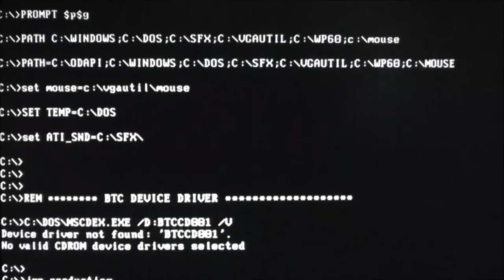Black ops 3 zombies What Happens When You Unlock All Sight Reticles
so i really was hoping that there would a new or secret sight after getting 5000kills with all fours sights but guess what you get nothing and nothing happens so it was just a waste of time well i did get some good xp but other then that nothing happens so thats about that and thanks for watching